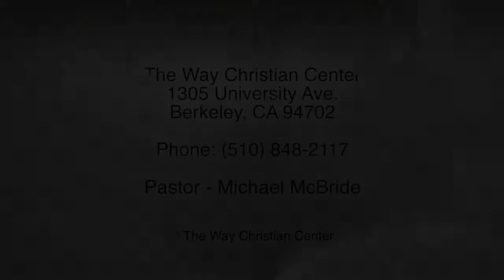Episode 114 - January 31, 2016 - Work (Shine)